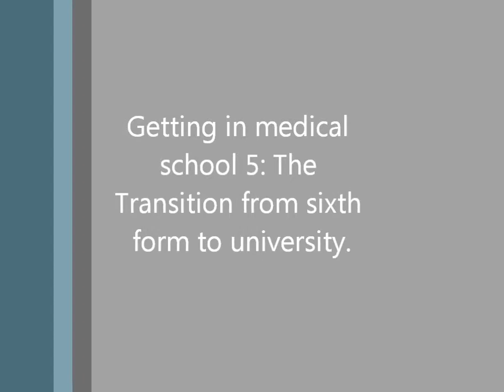Getting into medical school part 6: The transition from sixth form to university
Two students of medicine discuss the transition from being a student at school to being one at university.